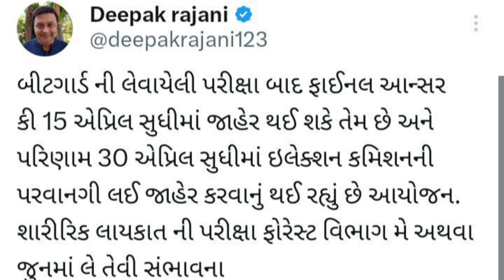ફોરેસ્ટ ગ્રાઉન્ડ તારીખ - ફાઇનલ આન્સર કી - નોર્મ. તારીખ જાહેર🥳ગ્રાઉન્ડ કોણ લેશે ? 🤩જાણો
ખુશ ખબર 😍🎯

ફોરેસ્ટ ગ્રાઉન્ડ તારીખ ફાઇનલ આન્સર કી  ✅
નોર્મ. તારીખ જાહેર 🥳✅
ગ્રાઉન્ડ કોણ લેશે ? અને ગ્રાઉન્ડ ક્યારે ? ✅✅

વનપાલ ભરતી
વનપાલ સિલેબસ
vanpal syllabus
vanpal Ground
vanpal 2024
vanpal bharti 2013
vanpal gujarat
forest cut off 2024
forest result 2024
vanpal bharti 2024 gujarat
gujarat forest result 2024
forest new update
vanpal syllabus gujarat
gujarat vanpal bharti 2024
vanpal gujarat
forest final answer key
forest guard result 2024
forest merit 2024
vanpal bharti gujarat
forest guard new update
forest nu merit ketlu rese 2024
forest paper solution 2024

gujarat forest new update
forest ground
forest guard cut off 2024
forest new update
gujarat forest cut off 2024
hasmukh patel

ફોરેસ્ટ
hasmukh patel
hexa maths

cce exam syllabus gujarat
फॉरेस्ट लांग जंप
पुलिस लांग जंप
best long jump
best high jump
forest long jump
forest guard long jump
forest high jump
forest guard high jump
high jump technique
long jump technique
1600 m running tips
high jump kese kre
long jump kese kre
1600m
1600 meter run tips
1600 M run tips

ground ન થતું હોય તો જલ્દી ચાલુ કરી દો વર્દી તમારા હાથમાં છે 🙌🏻💥

forest
forest guard cut off
forest cut off
forest exam answer key 2024
forest guard physical
forest guard physical acadamy
forest physical acadamy
વનરક્ષક ગ્રાઉન્ડ
 ફોરેસ્ટ અરજી
Forest arji
vanrakshak ground update
forest ground update 2024
forest guard ground
forest nu merit ketlu rese
forest vandha
forest guard nu merit ketlu rese

CCE EXAM PATTERN
CCE NEW EXAM PATTERN
GSSSB NEW SYLLABUS

Forest Guard Comming Soon 🦁🪖
ફોરેસ્ટ ગાર્ડની તૈયારી કરતા તમારા મિત્રો ને શેર કરો. ❤️

hasmukh patel
 gcert geography
 Forest Exam update। વન રક્ષક
ફોરેસ્ટ ગાર્ડ સ્પેશિયલ
ફોરેસ્ટ ગાર્ડ
વન રક્ષક
વન રક્ષક પરીક્ષા અપડેટ
વન રક્ષક પરીક્ષા તારીખ
forest guard exam update
forest guard exam date
forest exam date 2023
forest lover
gujarat geography
india geography
geography
forest gujarat
gujarat forest
van vibhag
vanrakshak
CCE
CCE EXAM

CCE syllabus 2024
hexa maths
hexa maths reasoning
reasoning
bakul patel reasoning
bakul patel maths video
CCE bakul patel
CCE maths bakul patel
bakul patel
cce maths websankul
cce model paper
cce model paper by websankul
cce reasoning
cce english grammar
cce gujarati grammar
cce syllabus 2024
cce maths
cce websankul
cce model paper
cce maths websankul
bhains ki pathshala
bhes ki pathshala
bes ki pathshala
bhes ni pathshala
Vishal kholifad
niraj bharwad
cce mains syllabus
cce exam pattern
cce exam syllabus gujarati
cce gujarat syllabus
cce no syllabus
gsssb
cce 2024 syllabus
cce exam syllabus
cce exam syllabus gujarat 2024

Forest guard physical
Forest physical
Forest ground
Forest guard Ground
Forest workout video
workout video
forest workout
workout
gym
running
forest running 1600m
running 1600
best long jump video
best high jump video
best running video
long jump practice video
high jump practice video
high jump practice
forest long jump practice
forest high jump practice
forest guard ground gujarat